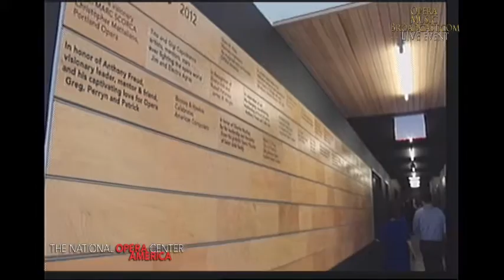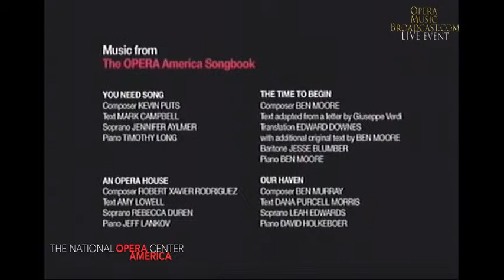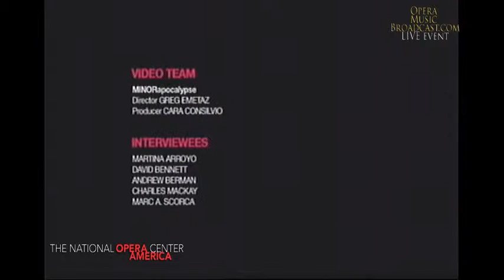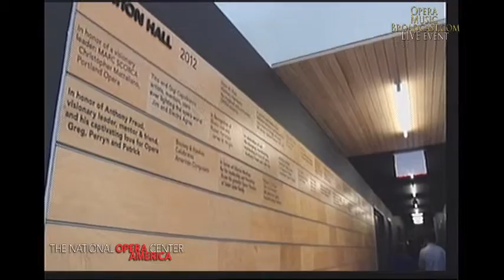OPERA America Songbook Program 1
"A Home at Last for OPERA America"
Robert Ward, Composer
Susan Chapek, Text
Jeffrey R. Gwaltney, Tenor
Djordje Nesic, Piano

"La Tour"
Howard Shore, Composer
Elizabeth Cotnoir, Text
Jennifer Aylmer, Soprano
Timothy Long, Piano

"Down to the Twigs & Seeds"
Jack Perla, Composer
James Fenton, Text
Sara Jakubiak, Soprano
David Holkeboer, Piano